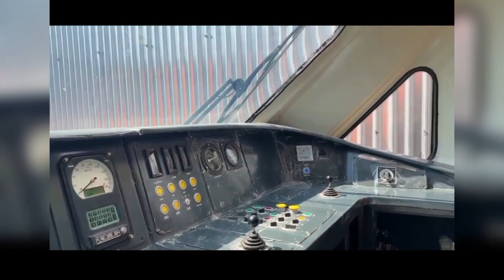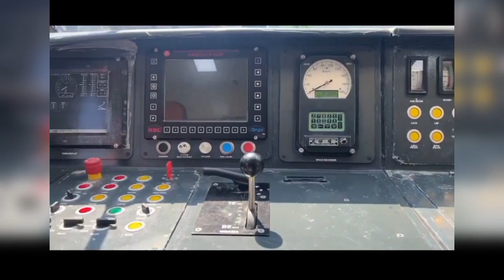PushPull Loco for VandeSadharan Manufactured by CLW @chittaranjanlocomotivework1646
This is new Push-pull Locomotive for Vande Sadharan train and is manufactured by Chittaranjan Locomotive Works CLW . cittaranjanlocomotiveworks clw pushpull pushpullloco indianrailways @MinistryofRailwaysIndia @AshwiniVaishnawBJP